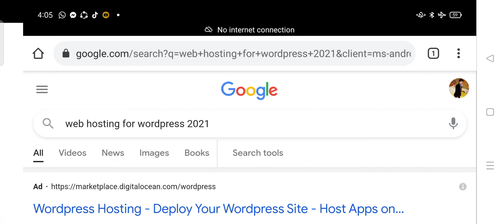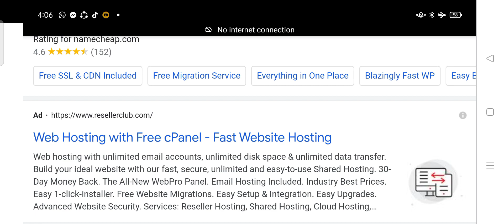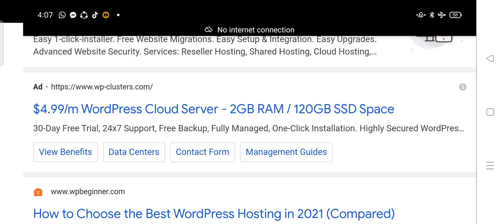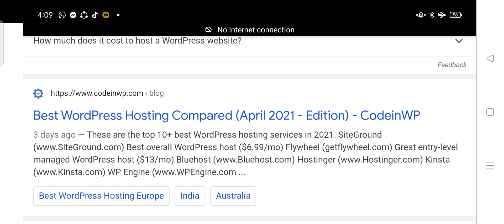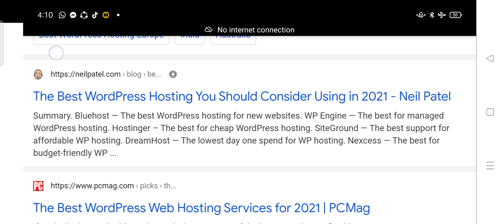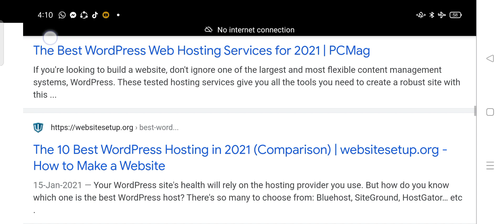Best wordpress hosting 2021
best hosting for wordpress 2021,best wordpress hosting,best web hosting,best web hosting for wordpress,best hosting for wordpress,wordpress hosting,best website hosting,best web hosting 2021,web hosting